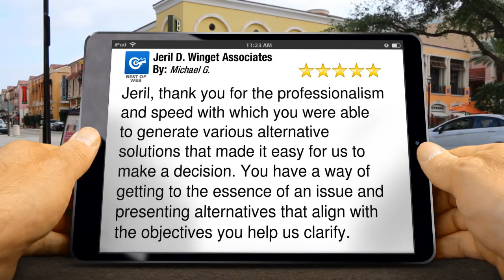Jeril D. Winget Associates Murray Impressive 5 Star Review by Michael G.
New Rating

        Jeril, thank you for the professionalism and speed with which you were able to generate various alternative solutions that made it easy for us to make a decision. You have a way of getting to the essence of an issue and presenting alternatives that align with the objectives you help us clarify.

        Jeril D. Winget Associates
        635 W. 5300 S. Suite 303
        Murray Utah
        84123